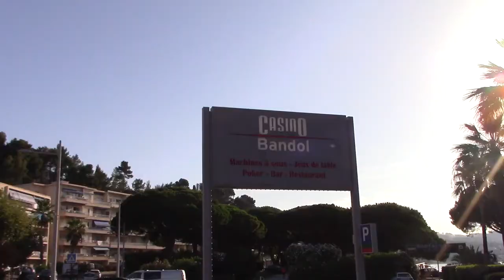Milanose - Proactif (Le Making-Of)